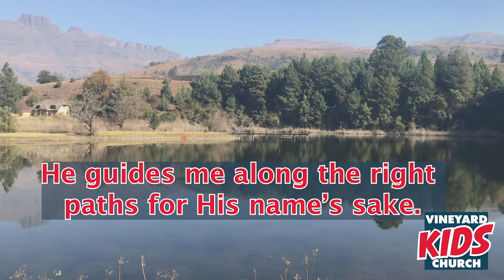Kids Church - 23 Aug 2020